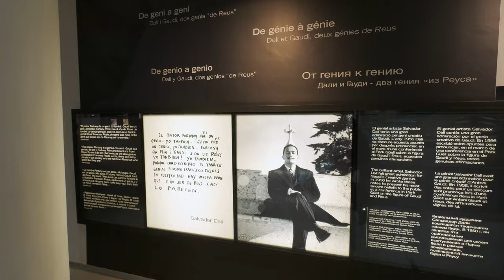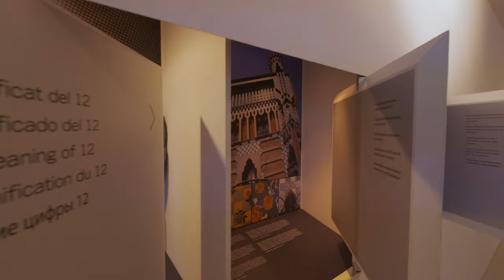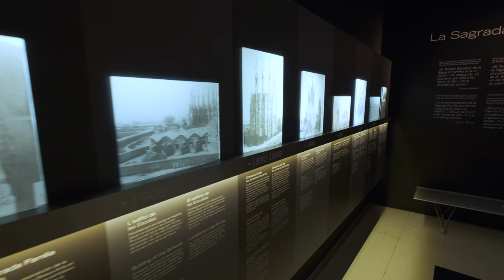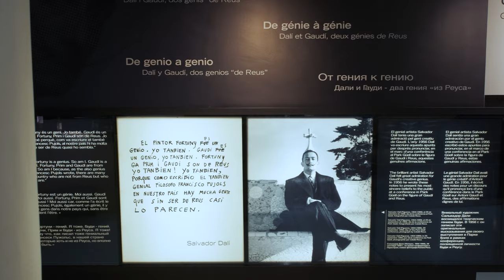Tiny Tour | Reus Spain | A deeper look in the historic center of Reus | 2020 Dec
Reus is the capital of Baix Camp, in the province of Tarragona, in Catalonia, Spain. The area has always been an important producer of wines and spirits, and gained continental importance at the time of the Phylloxera plague. Nowadays it is known for its commercial activity, for being famous as the birthplace of architect Antoni Gaudí.

The Catalan modernism is the historiographical name of a mainly architectural style, but also develops in the other arts (painting and sculpture), and especially in the design and the decorative arts, which receive special attention. Although it is part of a general trend that arises throughout Europe (known in each country as modernism, art nouveau, Jugendstil, sezession, etc.) in Catalonia acquires its own and differentiated personality.

Casa Navàs is a modernist building in the city of Reus, Catalonia, Spain. Casa Navàs is a building designed by Catalan architect Lluís Domènech i Montaner, located in the city's Plaça del Mercadal. Joaquim Navàs Padró of Reus contracted Lluís Domènech i Muntaner as the architect of his new house. The building was constructed from 1901 to 1908.

Devices used:
Camera: Fujifilm X-T3,
Lens: Fujinon XF 10-24mm F4, 16-55mm  F2.8,